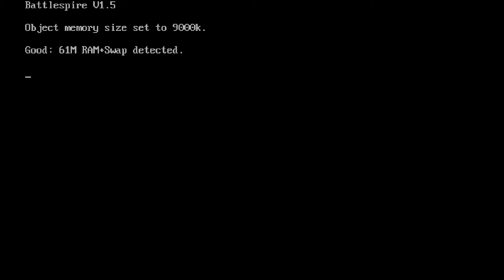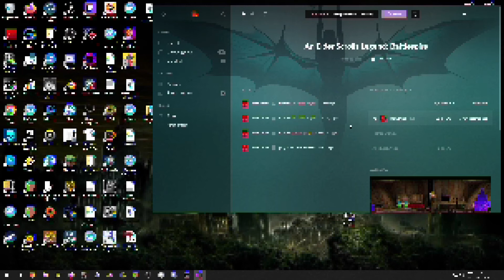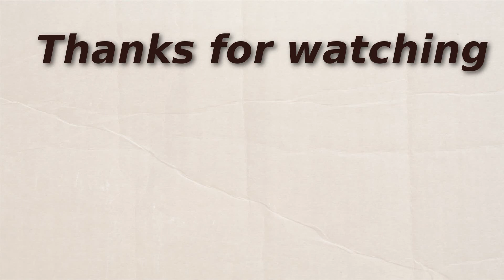Let's Play: An Elder Scrolls Legend: Battlespire - Episode 34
This video is a let's play of Let's play of An Elder Scrolls Legend - Battlespire.
The  game was developed and published by Bethesda Softworks,
All music used is made by me.